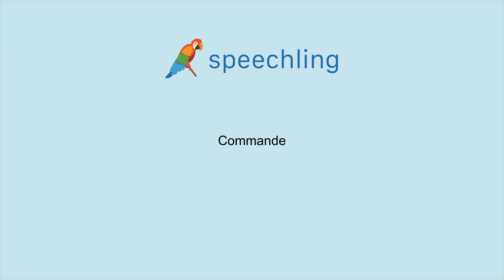How to say "Order" in French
Male Voice:
Commande

Female Voice:
Commande

Male Voice Translation:
Order

Female Voice Translation:
Order